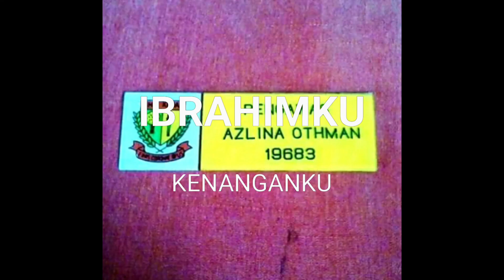IBRAHIMKU KENANGANKU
IOBA IOBA IOBA